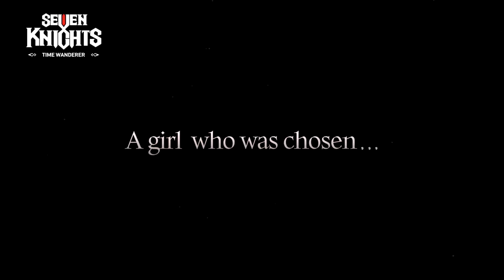JRPGs I Played in December 2020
It might be 2021 now, but there's still the JRPGs I Played in 2020 series to finish up! The last month of 2020 was a good month for JRPGs as usual, with some good JRPG discoveries and even a return to a game I reviewed in the past. Hope you enjoy hearing about the JRPGs I Played in December, let me know what you played in the comments below!

Games featured:

Yakuza: Like a Dragon
Atelier Ryza 2: Lost Legends and the Secret Fairy
Seven Knights: Time Wanderer
Nelke and the Legendary Alchemists

Genshin Impact
Bravely Default II

Time Codes:

0:00 Intro
0:47 JRPG of the Month: Yakuza: Like a Dragon
2:19 Atelier Ryza 2
3:32 Seven Knights: Time Wanderer
4:48 Nelke and the Legendary Alchemists
6:57 January JRPG Plans